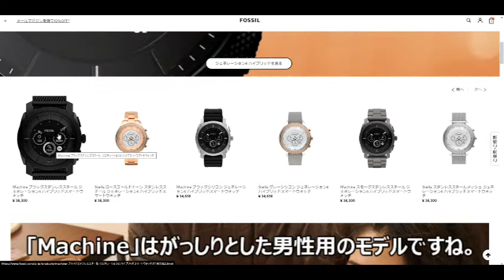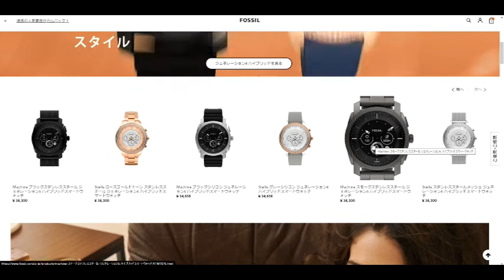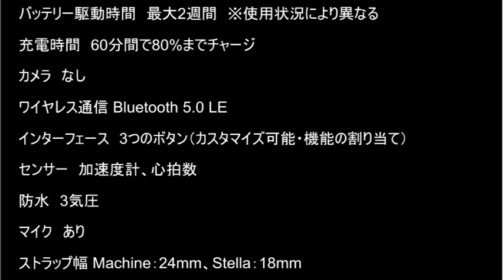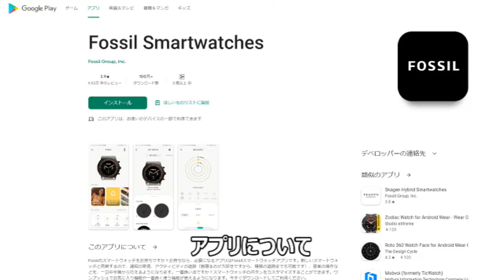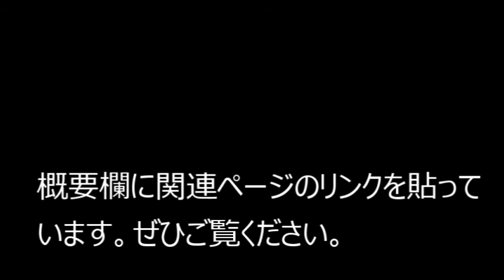「FOSSIL Gen 6 Hybrid」実は凄いヤツ！ 性能をざっくり解説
ハイブリットスマートウォッチ「FOSSIL Gen 6 Hybrid」の性能をざっくり解説！ デザイン、スペック、特徴、機能を分かりやすく紹介しています。

買い物は以下のリンクからしていただけると幸いです。このリンクを通してあなたがものを買うことで、私の活動を支援できます。

‹Amazonリンク›

フォッシル ジェネレーション6 ハイブリッド

FOSSIL スマートウォッチ

スマートウォッチ  本体

レビューしたい商品リスト（ほしいものリストの商品を購入することで私がレビューします）

「FOSSIL Gen 6 Hybrid」とアナログ風スマートウォッチを徹底 比較！| 秋葉原ぶらり

「Fossil Gen 6」(Razer X)と高性能スマートウォッチを徹底 比較！| 秋葉原ぶらり

FOSSIL スマートウォッチがオシャレすぎて人気！全機種 比較 | 秋葉原ぶらり

スマートウォッチに新モデル続々！全機種 まとめ | 秋葉原ぶらり

スポーツ＆健康管理に使えるスマートバンド 最新 機種 まとめ | 秋葉原ぶらり

‹音声合成›
VOICEVOX  波音リツ

フリーBGM素材『Hopping Day』試聴ページ｜フリーBGM DOVA-SYNDROME